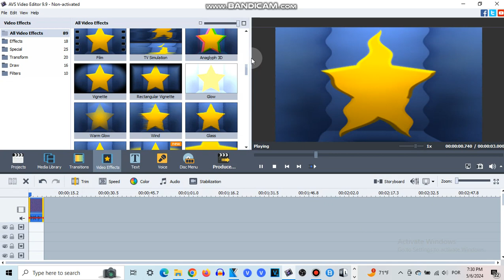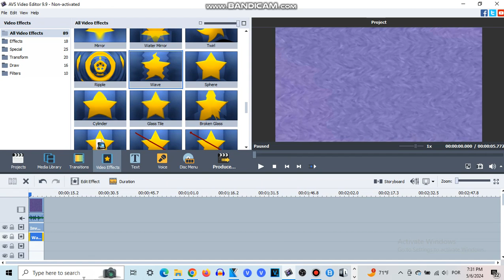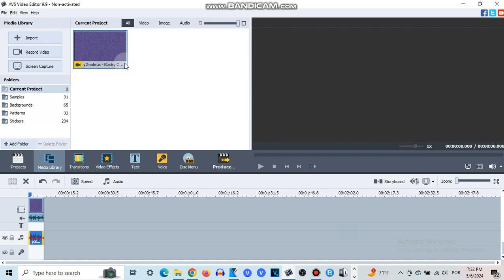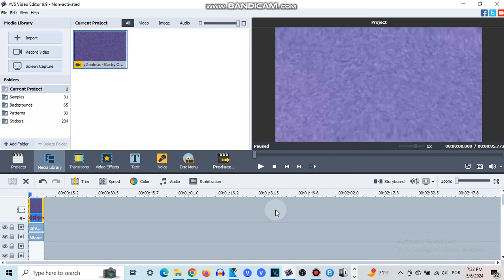How To Make 2.0 Shock On AVS Video Editor.